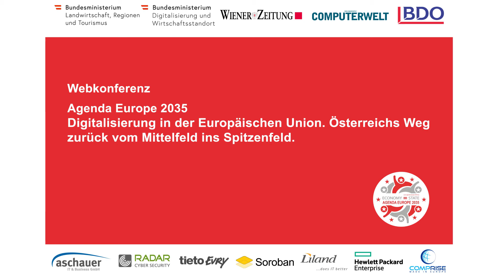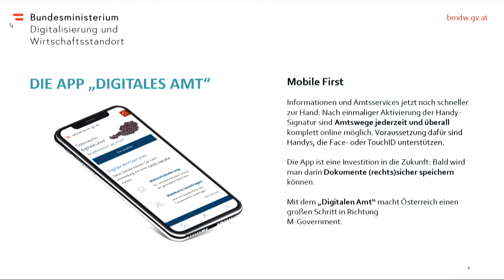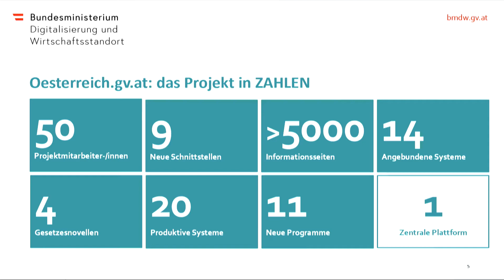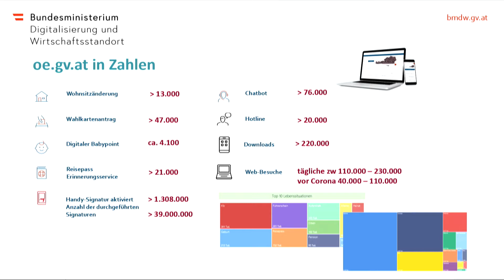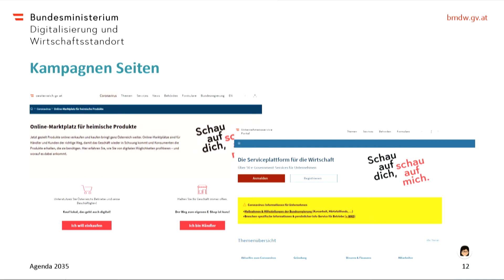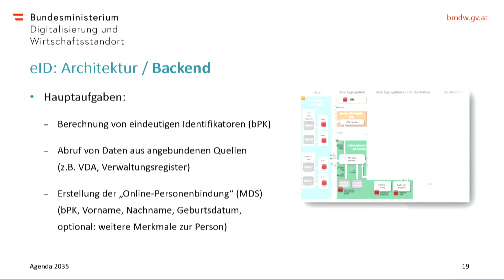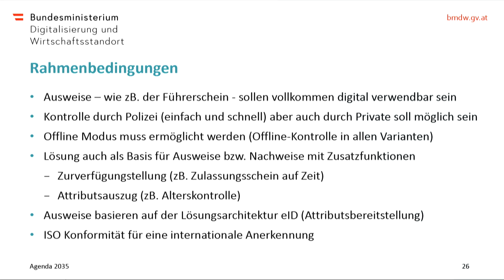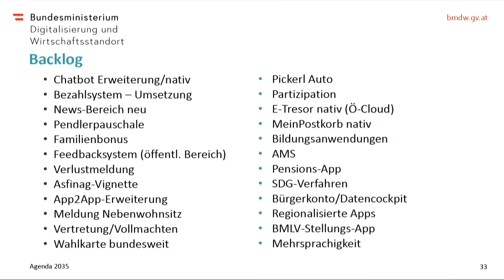Ing. Roland Ledinger (BMDW)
Das digitale Amt und der elektronische Identitätsnachweis als Mittel von digitalen Prozessen. HR Ing. Roland Ledinger (Bundesministerium für Digitalisierung und Wirtschaftsstandort)